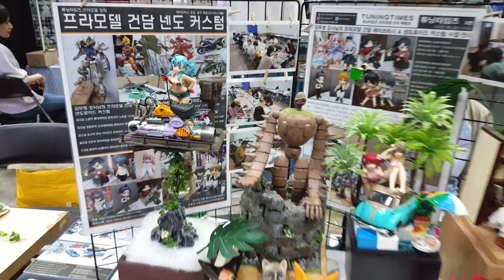튜닝타임즈 프라모델 강좌 코엑스 프로젝트돌 L5부스 PT.2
2019년 5월 19일 코엑스 B2 홀에서 열렸던 프로젝트돌 행사에 L5 NAMDA 튜닝타임즈 부스로 참가했는데요, 이정희 작가님과 용산팀 수강생 NAMDA 님의 콜라보 비스크돌 샘플 전시와 구로팀 수강생 름님의 예쁜 넨도랑 옷, 소품 판매, 구로팀 임님의 아이들까지 예쁘고 귀엽게 풍성한 부스로 꾸미고 왔습니다^^ 프라모델 튜닝타임즈